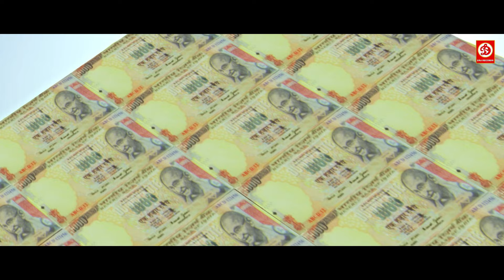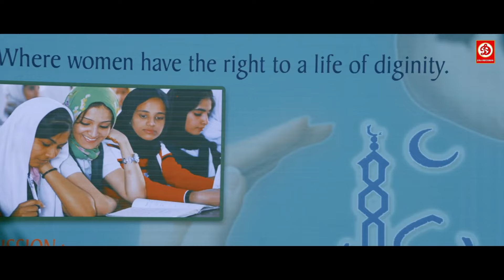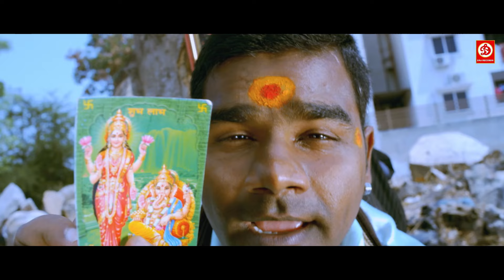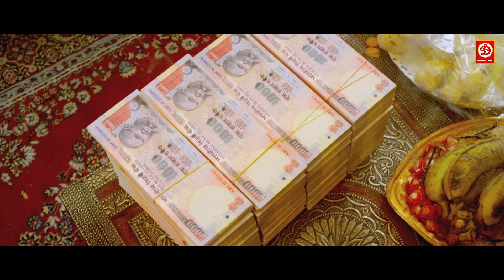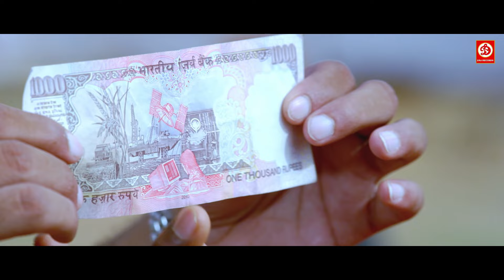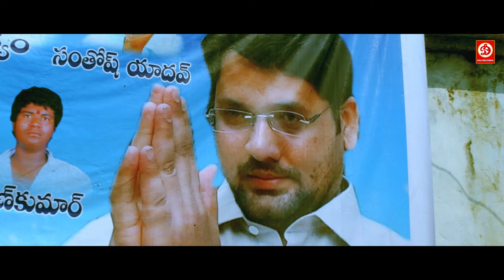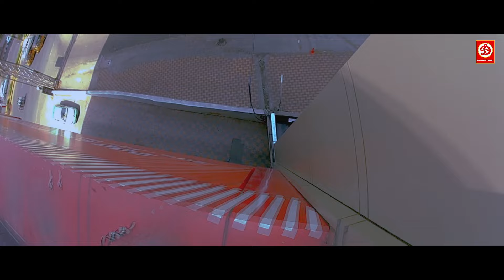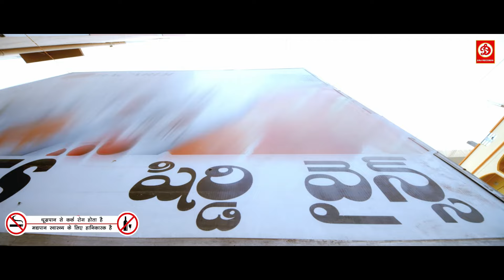Nani & Catherine Tresa Ki New Released Hindi Dubbed Action Full Movie | Paisa |South Love Story Film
Movie: Paisa
Starring : Nani and Catherine Tresa
Director : Krishna Vamsi
Producer : Ramesh Puppala
Label : DRJ Records